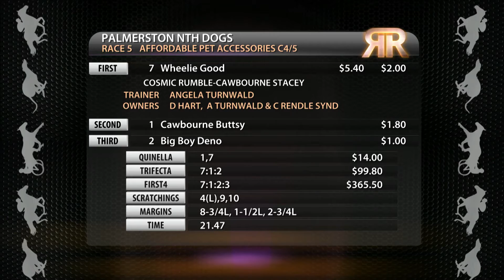Replay Palmerston North GRC 27 July 2015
Racing Replay Palmerston North GRC 27 July 2015 - footage courtesy of Trackside